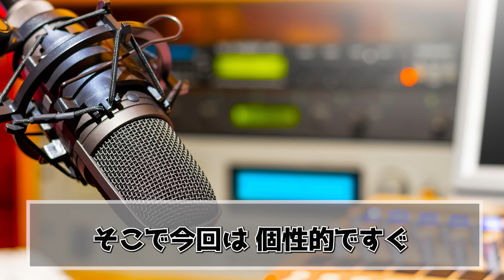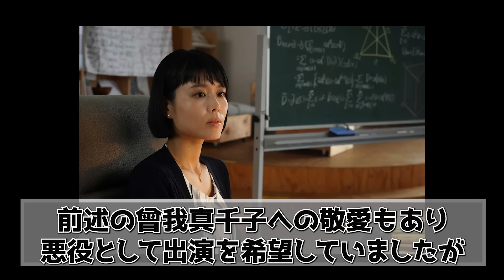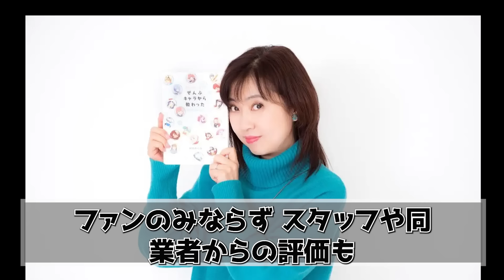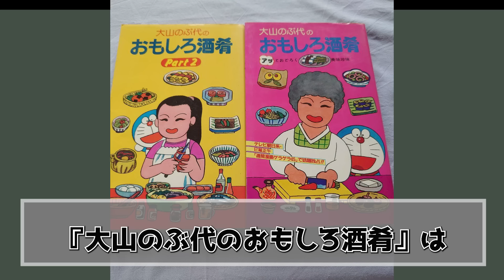【声優】個性的な声を持つ女性声優ランキングTOP20【ボイス付き】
今回は、個性的な声を持つ女性声優ランキングについてご紹介します。

１人目：能登麻美子
代表作：『君に届け』黒沼爽子役・『地獄少女閻魔あい

2人目：田村ゆかり
代表作：『魔法少女リリカルなのは』高町なのは・『ひぐらしのなく頃に』古手梨花役

3人目：堀江由衣
代表作：『〈物語〉シリーズ』羽川翼・『DOG DAYS』ミルヒオーレ・F・ビスコッティ

4人目：皆口裕子
代表作：『YAWARA!』猪熊柔役・『ドラゴンボール』ビーデル

5人目：くじら
代表作：『おそ松さん』松代『銀魂』お登勢『NARUTO -ナルト-』大蛇丸

6人目：平野綾
代表作：『涼宮ハルヒの憂鬱』涼宮ハルヒ役・『DEATH NOTE -デスノート-』弥海砂役

7人目：朴路美
代表作：『鋼の錬金術師』エドワード・エルリック役・『進撃の巨人』ハンジ・ゾエ役

8人目：釘宮理恵
代表作：『銀魂』神楽役・『呪術廻戦』西宮桃役

9人目：水樹奈々
代表作：『魔法少女リリカルなのは』フェイト・テスタロッサ役

１0人目：沢城みゆき
代表作：『ルパン三世』峰不二子役『鬼滅の刃』の堕姫役

１1人目：大谷育江
代表作：『ポケットモンスター』ピカチュウ・『ONE PIECE』トニートニー・チョッパー

１2人目：三石琴乃
代表作：『美少女戦士セーラームーン』月野うさぎ役・『新世紀エヴァンゲリオン』葛城ミサト役

１3人目：矢島晶子
代表作：『クレヨンしんちゃん』野原しんのすけ

１4人目：金田朋子
代表作：『おしりかじり虫』おしりかじり虫18世役

１5人目：日高のり子
代表作：『タッチ』の浅倉南役『となりのトトロ』草壁サツキ役

１6人目：林原めぐみ
代表作：『新世紀エヴァンゲリオン』綾波レイ役・『ポケットモンスター』ムサシ役

１7人目：田中真弓
代表作：『ONE PIECE』モンキー・D・ルフィ『ドラゴンボール』クリリン役

１8人目：高山みなみ
代表作：『名探偵コナン』江戸川コナン役『魔女の宅急便』のキキ役

１9人目：野沢雅子
代表作：『ドラゴンボール』孫悟空

20人目：大山のぶ代
代表作：ドラえもん』ドラえもん